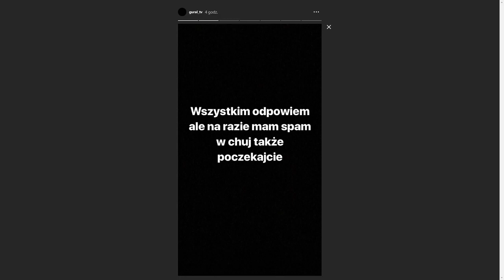Guralek na 100% wraca na yt.----- zobacz sam